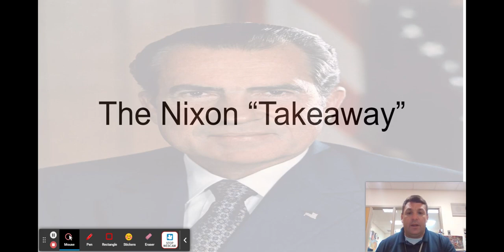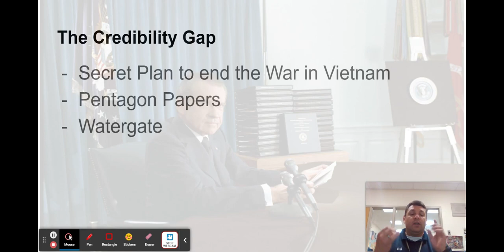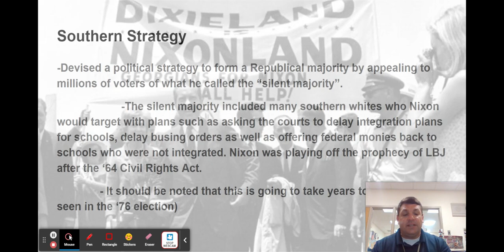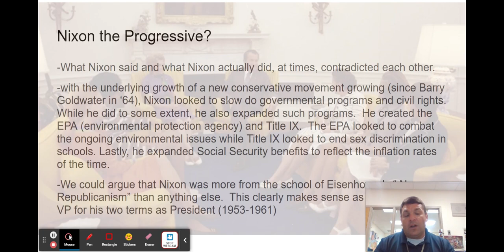APUSH Review: Nixon Takeaway- 1969-1974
This video targets the main "takeaways" from the Nixon Presidency (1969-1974). Below find the link to the Ford and Carter administrations.